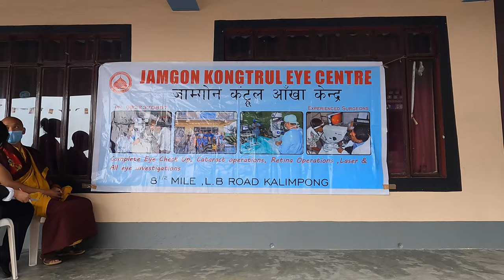How we celebrated Buddha Jayanti in Lava monastery